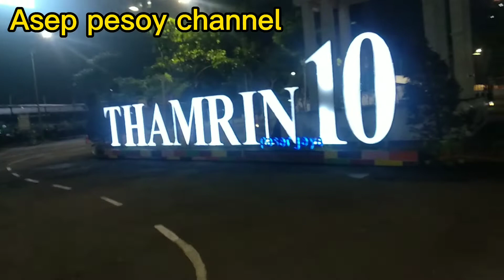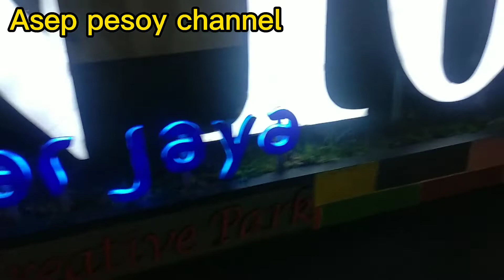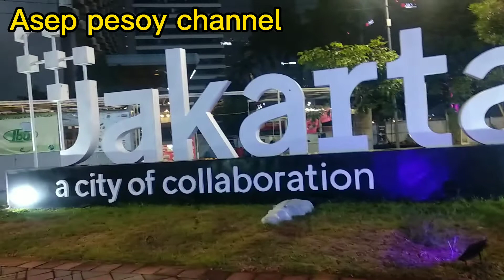CANTIK NYA TAMAN TAMRIN 10 KALA MALAM HARI, Asep pesoy channel.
halo sobat,malam ini saya menyajikan lagi nih satu taman yg indah tak kalah menarik dengan yg lainnya,taman Tamrin 10,saya mencoba menelusuri sampai putar putar ternyata memang sangat rapih dan indah.

di sekeliling taman ini berdiri juga warung warung khusus makanan dan jajanan lainnya,taman Tamrin malam hari terlihat lebih indah dan cantik.

sayangnya karena masih situasi pandemi jadi sepi pengunjung,taman ini berada persis di jalan Tamrin Jakarta pusat

selamat menonton ya ,dan jgn lupa nantikan terus video terbarunya dari Asep pesoy channel.

taman Tamrin 10 malam hari terlihat lebih indah dan cantik,dihiasi oleh lampu warna warni.

FB.asep Hilman.
Ig.asep Hilman
yt.asep pesoy channel.